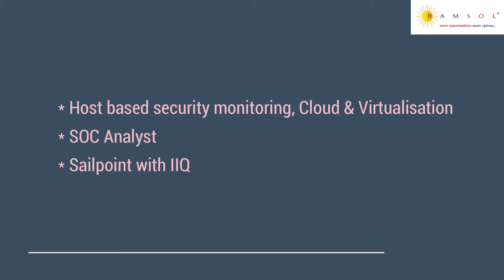Network Security | Cyber Security | Penetration Testing | SailPoint | Network Security Jobs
We have summarized the job description with the skill sets needed to apply for the job. The job ID for this job is NetworkSecuritySC39.

If you wish to apply for the earlier job videos, the ID's are TestingmanagerSC27 , InsurancecoordinatorMI10, JavaDeveloperNS06, SoftwareengineerSC28, pythonfullstackdeveloperSC29, ProductOwnerSC30, PMOSSU20, DataScientistSSU21, FuelSystemDesignerRE17, BrakeSystemDesignerRE18, FBVDesignerRE19,  AxlesandSteeringRE20, TestAutomationSC31, AssetServicingSSU22, JavaFullstackSC32, TechnicalProjectManagerSC33, JavaDevelopmentManagerSC34, TIBCOConsultantGI06, CloudDevopsSC35, InternalAuditSC36, HardwareDesignEngineerECS01, and JavaDeveloperSC38.